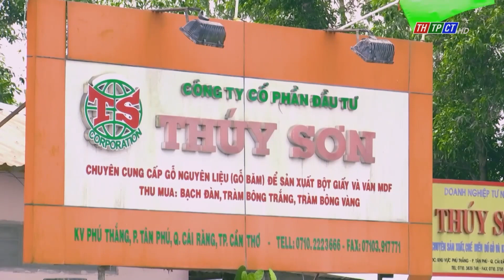Hoàn thành nâng cấp đường vào cảng Cái Cui | Cần Thơ TV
Nhiều năm trước tuyến đường vào Cảng Cái Cui nằm ở khu công nghiệp Hưng Phú 1, thuộc phường Tân Phú, quận Cái Răng xuống cấp trầm trọng, gây khó khăn cho người và phương tiện khi tham gia giao thông. Mới đây, tuyến đường này đã được nâng cấp lại hoàn toàn mới, đảm bảo thuận lợi giao thông thông suốt.